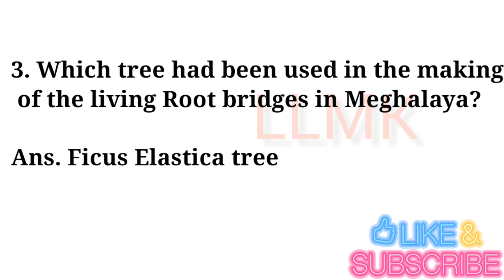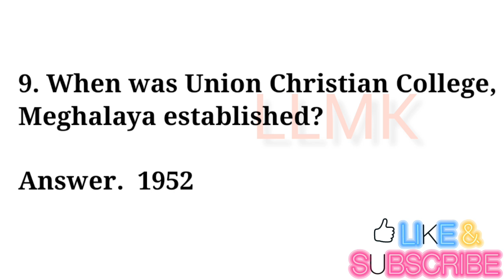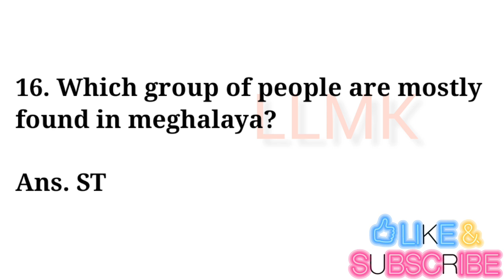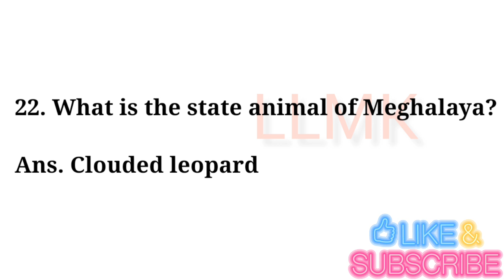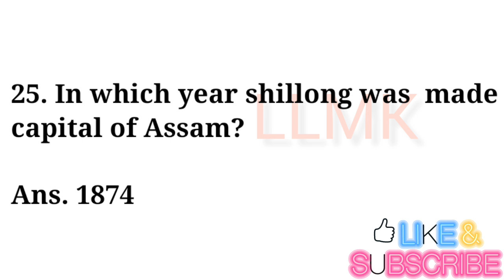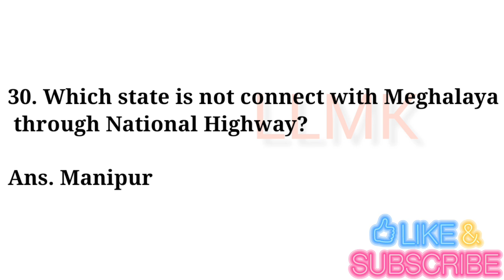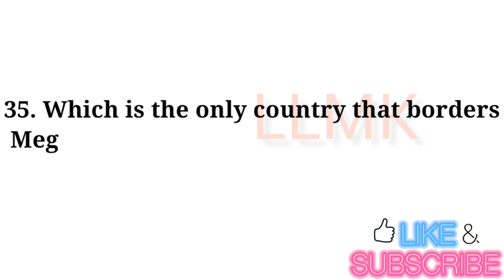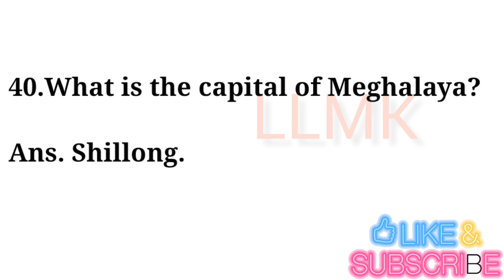40 gk 2024 | Meghalaya Gk | Question and answer gk | MCQ GK | General knowledge | top 40 gk | part1